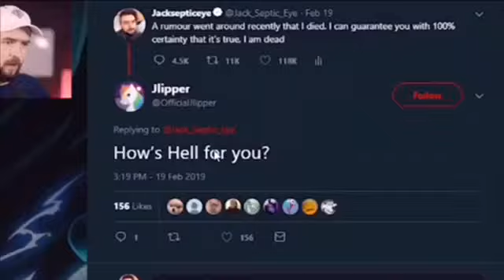Jacksepticeye Dead Slow And Fast